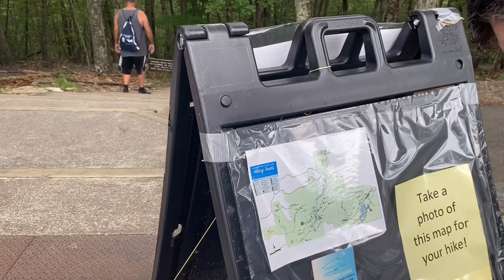Hanging Rock Trail North Carolina